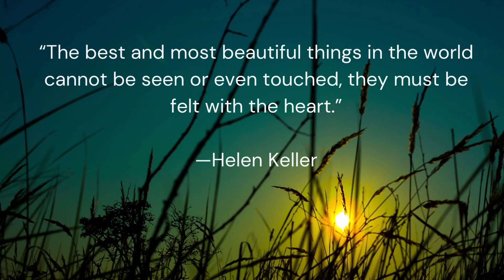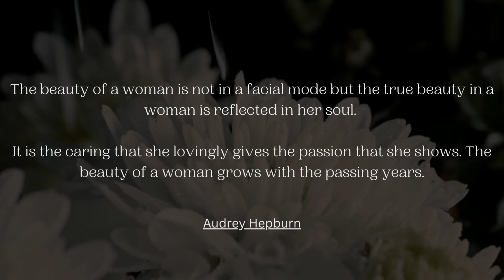The Myrna Sumulong Hallare memories